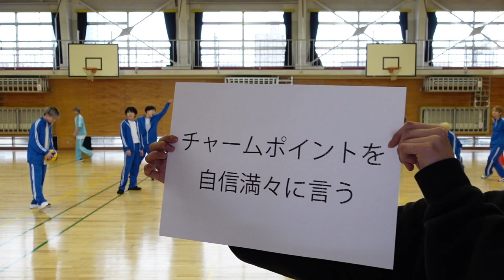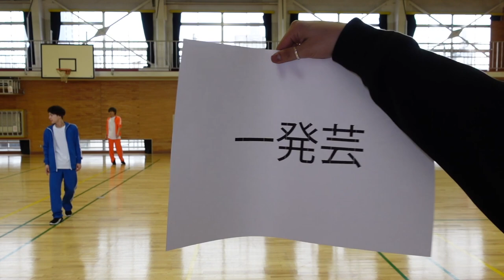【チーム対抗！】罰ゲーム付きドッヂボール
【番組概要】
2020年4月8日にシングル「サクラエビデンス」でメジャーデビューを果たした7人組ダンスボーカルグループのBUZZ-ER.が、自身のオリジナル番組を開設！

7 رکنی ڈانس اور صوتی گروپ BUZZ-ER۔ براہ کرم چینل کو سبسکرائب کریں۔

―LINK―
【BUZZ-ER.オフィシャルウェブサイト】

[BUZZ-ER.　PROFILE]

2021年は五大都市ツアーを開催し名古屋、大阪、仙台、福岡を巡り、ファイナルZeppTokyoは大成功で幕を閉じた。
2021年秋冬には七大都市ツアーが決定しており、ファイナル東京公演は12月19日(日)品川ステラボールでの開催を予定している。